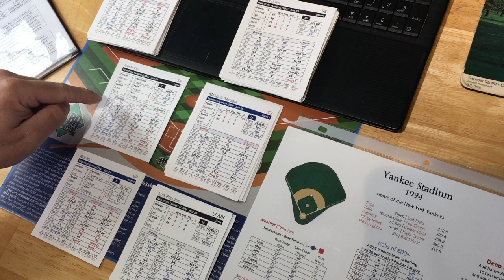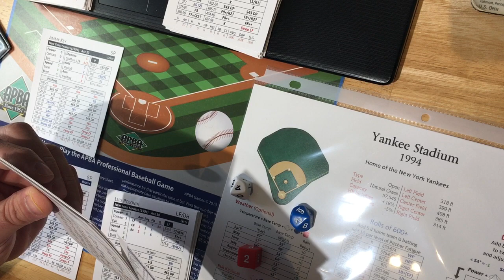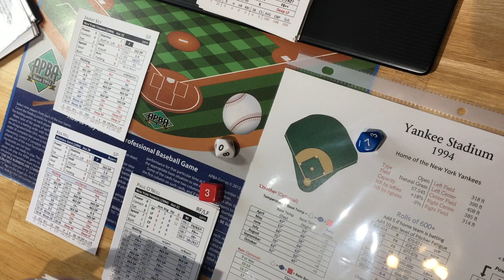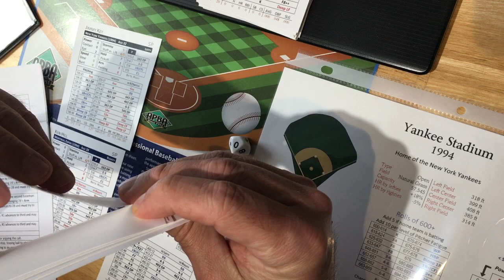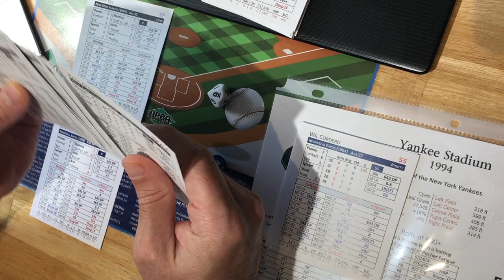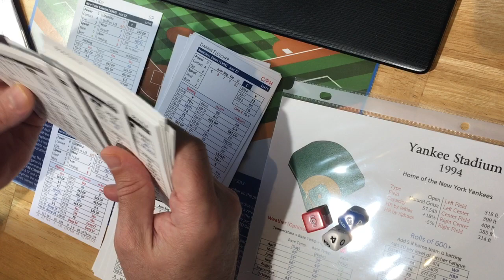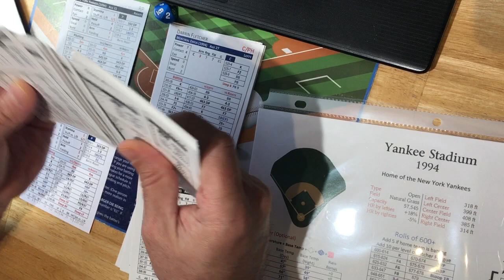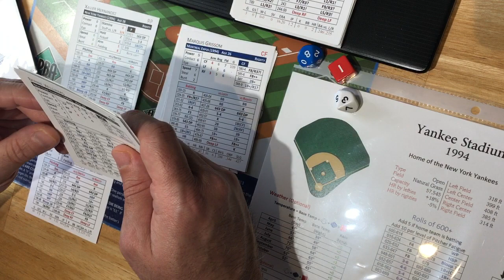Season Ticket Baseball - 94 Expos at Yankees - full game